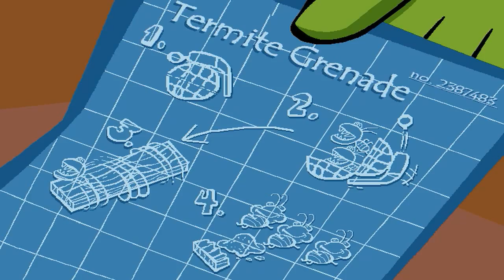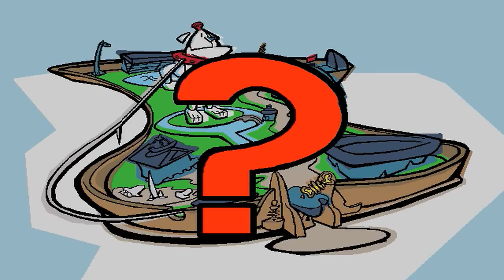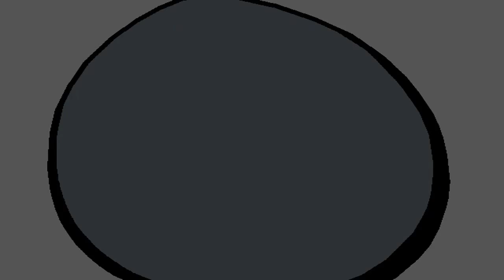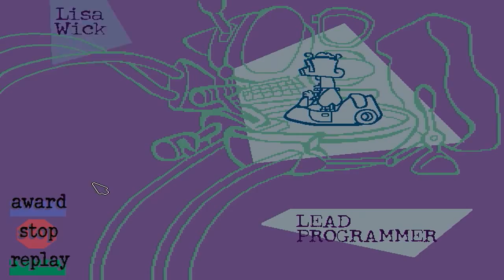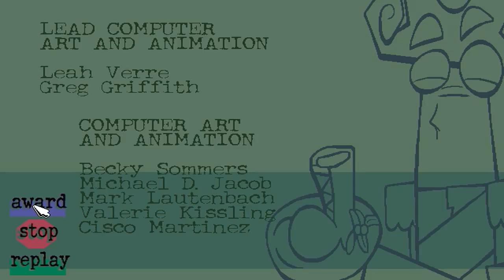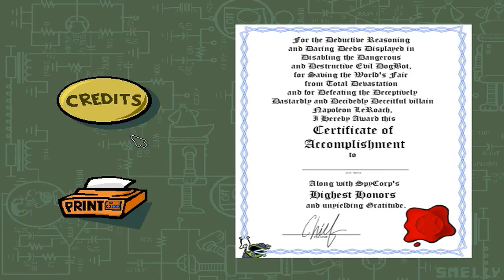Spy Fox 2 - Some Assembly Required (1999) | HD LONGPLAY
The freedom of the world is once again in peril as the Spy Corps must call on their trusty envoy, Spy Fox to neutralize a plot engineered by the Society of Meaningless Evil, Larceny, Lying and Yelling (S.M.E.L.L.Y.)

The Giant Evil Dogbot, a villainous weapon, is masquerading as a statue at the World’s Fair. The Dogbot's collar cleverly holds the Chateau LeRoach, a revolving restaurant where SpyFox will find Napoleon LeRoach, mastermind of a plan for revenge, dining. LeRoach has held a grudge against the population of his world for a long time, ever since he was denied entry to the World's Fair because of his insufficient height.

With the entry of each fairgoer, the turnstile winds-up the Giant Evil Dogbot’s gears. Then, before the millionth customer moves through the turnstile, Spy Fox slips through the Achilles’ heel of the evil Dogbot by sneaking past the breath analyzer to install the OFF switch and set the activation code. If possible (to get the bonus ending) Spy Fox tricks LeRoach into entering prison through its sewer pipes.

IMO : When its previous part is way better then its sequel , no horrible backtracking ... two characters you control , better jokes ... but still too short